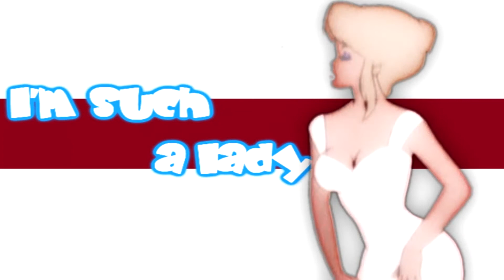OH SHIT! [VENT]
*PLS READ*

Oh, yeah this was supposed to be a vent...
Because on Wednesday everything in school went wrong...
But now I got through it ^-^
And I lost the interest to finish the masking, so it looks kinda creepy.
I don't like Holli or Moses that much...
But have to say, they make an awesome couple. ^-^

Forgot the watermark... -.- "  I bite you...